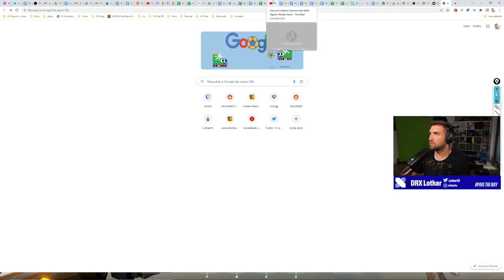Coaching Immortal 3 Breach who is in game with ME ... Lothar's Lab #70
Hope you will enjoy this one ;)
A lot to learn from this one game and some really funny moments